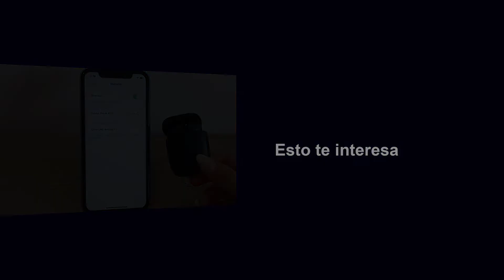🔗 Cómo Conectar Auriculares Baseus W04 | Emparejar iPhone ✔️ Cómo Usar Baseus W04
Solvetic te enseña cómo conectar auriculares Baseus W04 y emparejarlos con iPhone de manera sencilla y práctica. ▶️ 𝗧𝗢𝗗𝗢 𝗦𝗢𝗕𝗥𝗘 𝗕𝗔𝗦𝗘𝗨𝗦 𝗪𝟬𝟰

¿Quieres saber cómo conectar auriculares Baseus W04  y emparejarlos con iPhone? En el siguiente vídeo podrás ver todos los pasos que debes seguir para saber cómo conectar auriculares Baseus W04  y emparejarlos con iPhone de manera sencilla paso a paso.